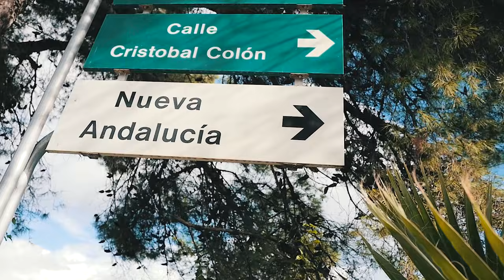MEETING OUR NEW FAMILY MEMBER FOR THE FIRST TIME!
Vlog week day three. :-)